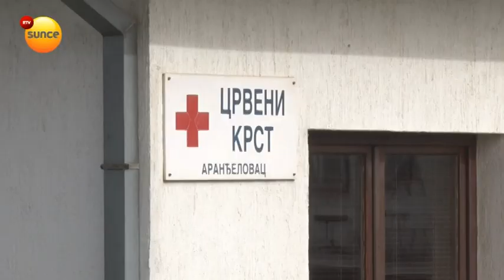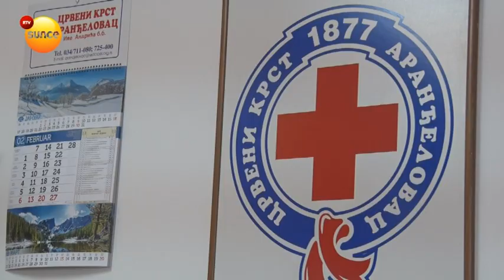Narodna kuhinja: 85.000 obroka u 2021.